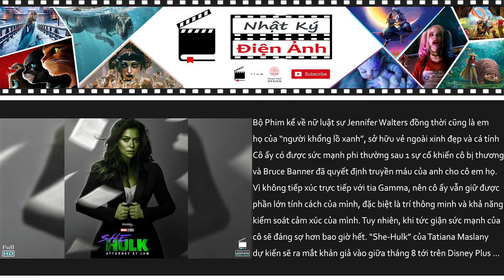She HULK - Nữ Khổng Lồ Xanh | Siêu Anh Hùng Nữ Mới Lạ Đến Từ Nhà Marvel - Nhật Ký Điện Ảnh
Giới Thiệu Phim: She HULK - Nữ Khổng Lồ Xanh | Siêu Anh Hùng Nữ Mới Lạ Đến Từ Nhà Marvel
Hãng Sản Xuất: Marvel Studios
* Chúc Mọi Người Thư Giãn Vui Vẻ !  ( Hãy Đeo Tai Nghe Để Có Trải Nghiệm Tốt Nhất )

- Kênh là nơi Đánh Giá, Bình Luận, Chọn Lọc các bộ Phim Hay Mới trên các trang Phim Nổi Tiếng Thế Giới
  - Hy vọng rằng, sẽ đem đến những kiến thức giải trí bổ ích và phút giây thư giãn thú vị cho mọi người!
  - Nếu bạn thấy hay và cùng niềm đam mê Phim Ảnh thì hãy nhấn "►Đăng Ký, Like và Chia Sẻ", để Khuyến Khích và Ủng Hộ chúng mình, cũng như KHÔNG bỏ lỡ bất cứ bộ Phim Bom Tấn nào nhé !

Khám Phá Nhiều Hơn Trên Kênh Tại Đây Nhé:
Hãy cảm nhận Thế Giới Điện Ảnh của riêng bạn !

Bản Quyền Thuộc Kênh:  Nhật Ký Điện Ảnh
Team Sản Xuất : Vicky Thai Design
Biên Tập : Phương Anh, Quỳnh Trang

☞ Chúng tôi luôn tôn trọng "Luật Bản Quyền".
Vì vậy, mọi hình ảnh và tư liệu sản xuất trong Video đều tuân thủ chính sách về chia sẻ và sử dụng hợp lý tài liệu theo luật Fair-Use của Youtube